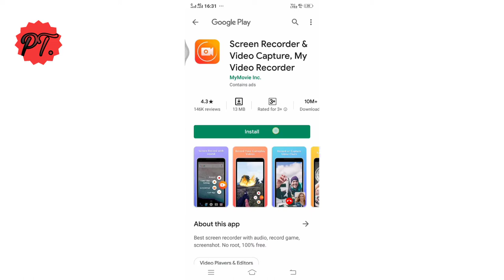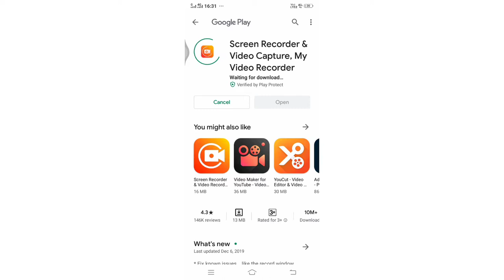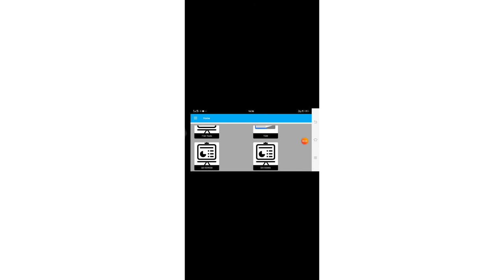How to Record Mobile Screen video. Tutorial in Hindi /Best app for Screen Recording.ParvezTechnical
Hey friends in this video you know about Du screend Recorder app this application is good for screen record .for youtube nd Tutorial videos this applications is usefull for you . Please watch video nd learn all settings  of this app . And click more videos in High Quality.

Topic
Screen ki Recording kaise kre.
Best app for mobile screen recording.
Phone ki screen Record krna

      Thanks for conecting to us.